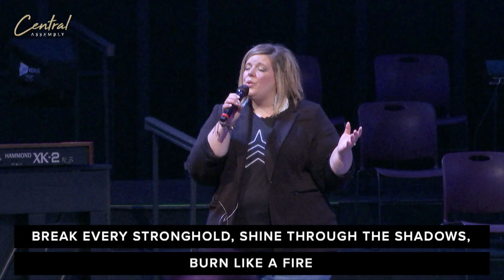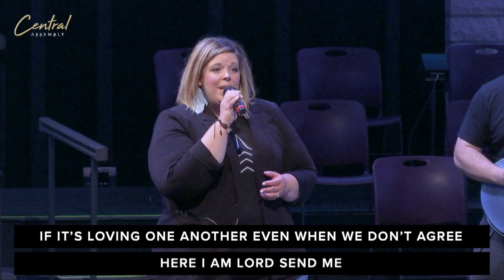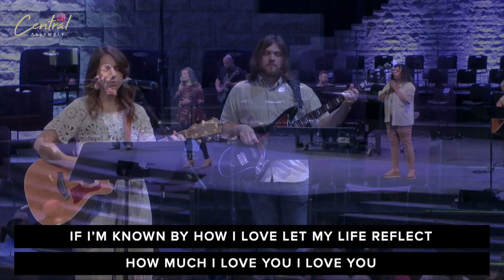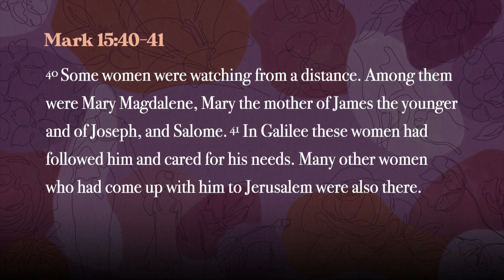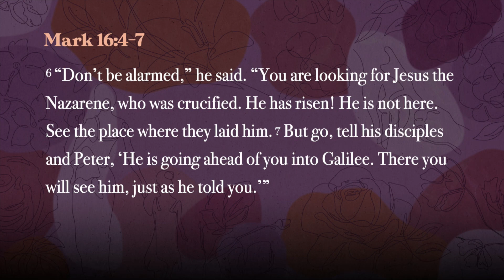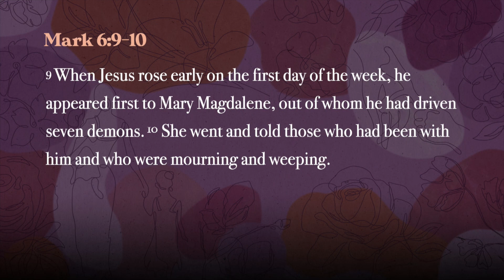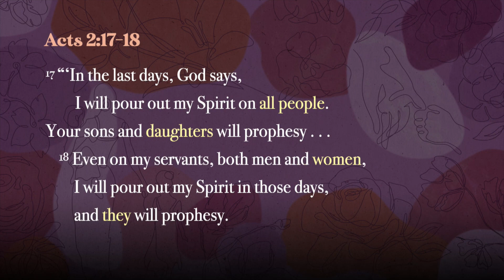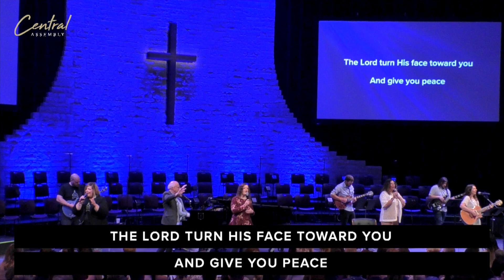May 14, 2023 | Dr. Jim Bradford | Mother's Day (Full Service)